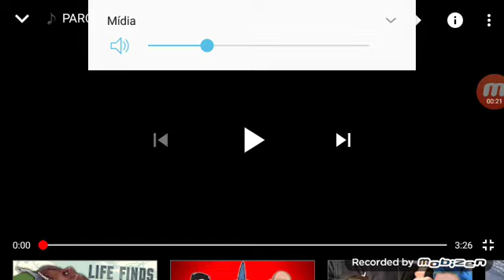Paródia animada de jurassic park 2 o t-rex cantante 🐊🎤